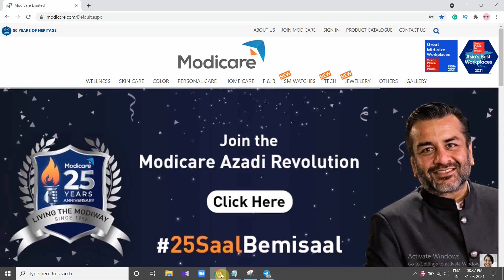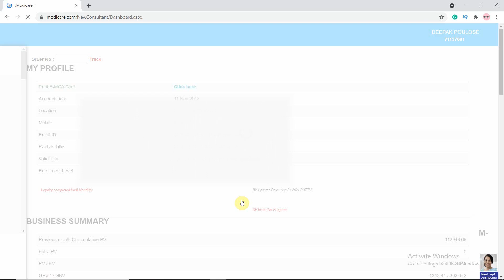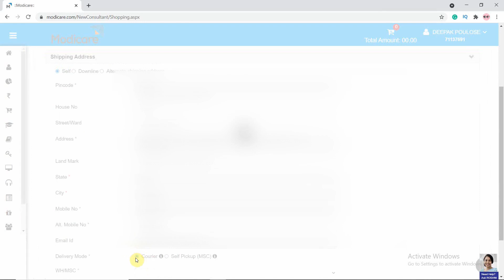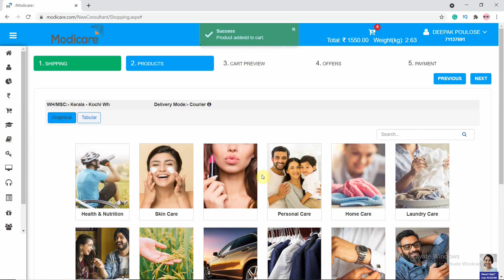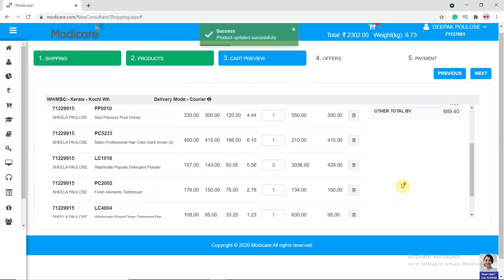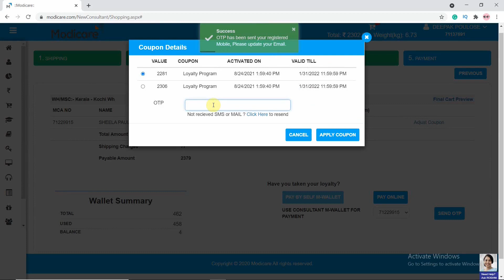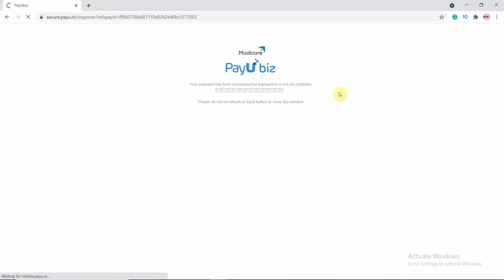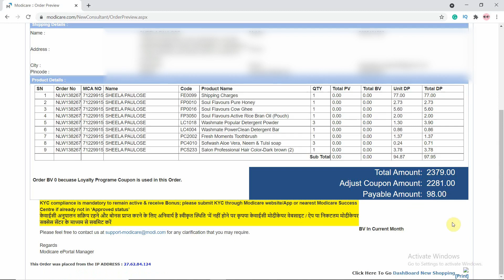വീട്ടിലിരുന്ന് എങ്ങനെ Modicare Products Purchase ചെയ്യാം? | Loyalty Coupon എങ്ങനെ Redeem ചെയ്യാം?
Watch this video to learn how to purchase modicare products from Modicare website and how to redeem modicare loyalty coupon.